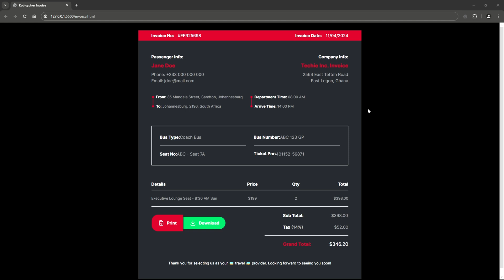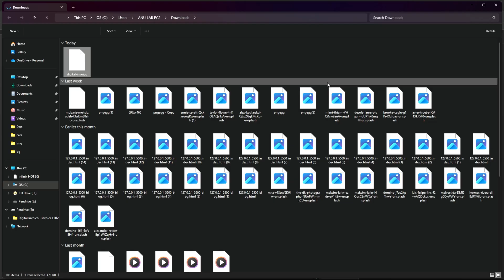Web Mastery: Creating an HTML/CSS/JS Solution for Printable and Downloadable Invoices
Discover the art of Web Mastery with our comprehensive tutorial on building a responsive invoice website from scratch! Whether you're a beginner or a seasoned developer, join us as we delve into essential techniques and best practices to create a dynamic and user-friendly invoicing platform. From HTML and CSS fundamentals to advanced responsiveness and design principles, this step-by-step guide will empower you to craft professional-grade websites with ease. Dive in now and elevate your web development skills to new heights!